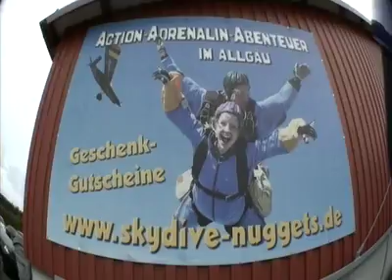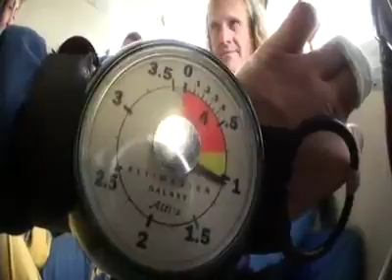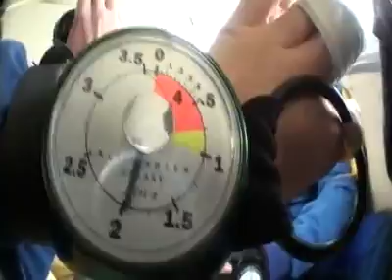Tandemsprung von Marina bei skydive nuggets in Leutkirch